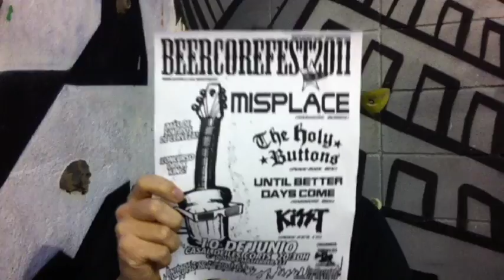BeercoreFest 3D 2011 Promo 5 reMix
10 JUNIO - BEERCOREFEST 3D 2011 ¿Pero dónde se vio eso? Un concierto dentro de un concurso de birra, concursantes en 3 dimensiones, regalar discos por beber cerveza... ¿Pero dónde se vió eso? BeerCoreFEST, cada año mejor... ¿Y qué será lo próximo? ... todo dependerá de ti; ven y pídelo en el videomatón, grábalo con tu móvil... o pon un texto

*Find the MistaKe!! Wally was here!!!

DISCOS RAYADOS  DIY
Barcelona Punk Hardcore Label